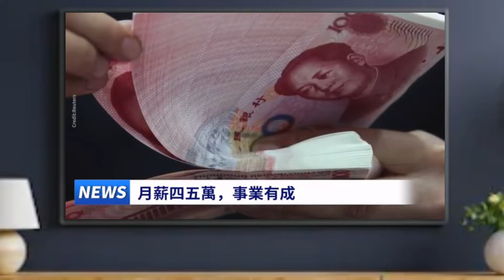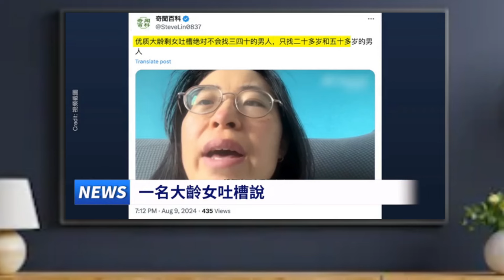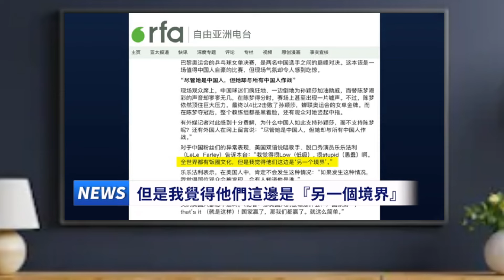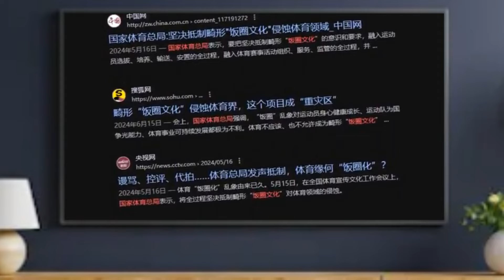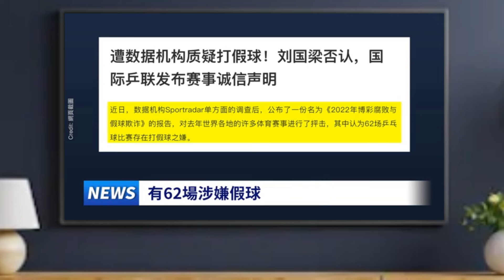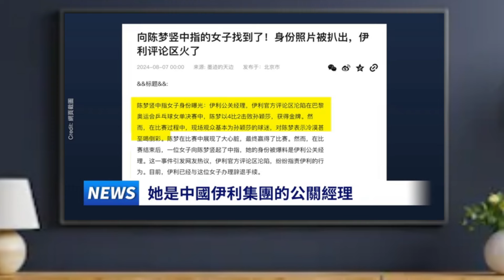【多面睇】大陸剩女的心聲，金牌背後，黑幕重重......